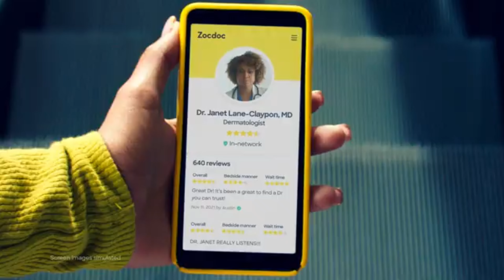Bjornbots Roasting a ZocDoc ad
I saw that commercial in the living room TV. So I made this because the commercial cringed me out.